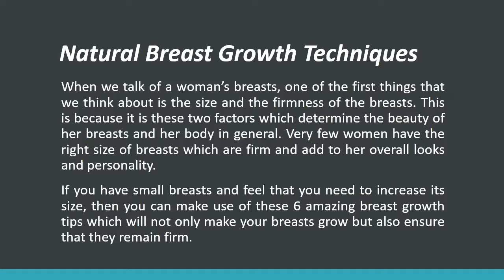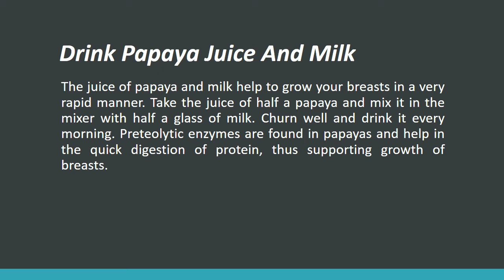Natural Breast Growth Techniques - Chest Growth Tips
Chest Growth Tips aka Natural Breast Growth Techniques, Natural breast growth techniques